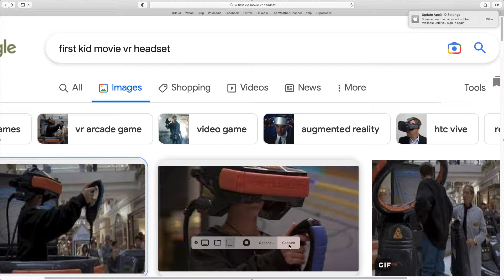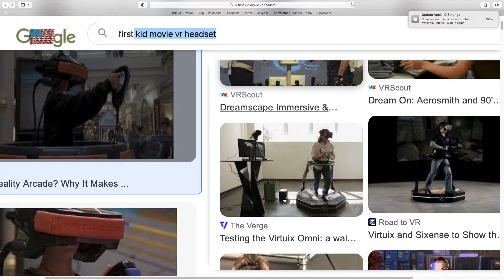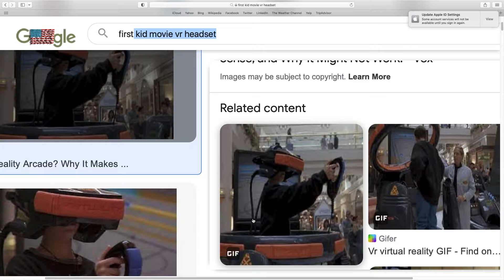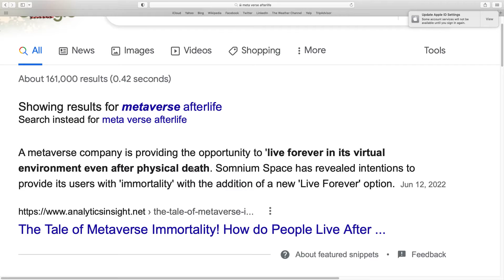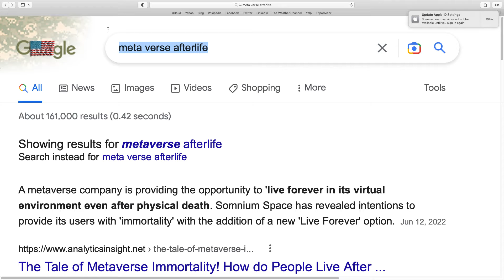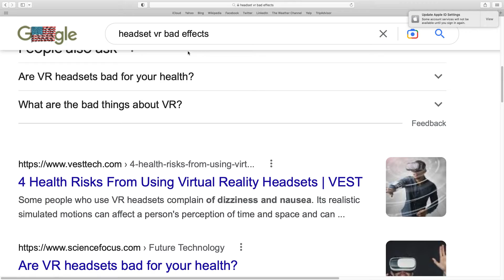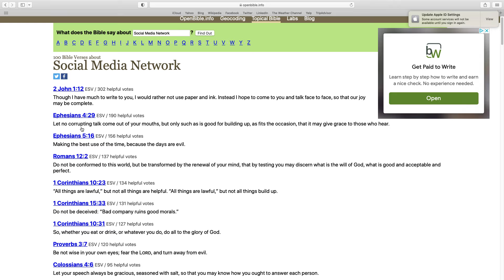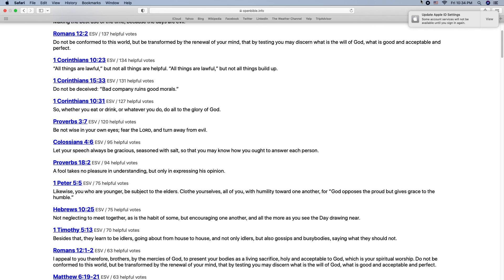1996 FIRST KID MOVIE VIRTUAL REALITY HEADSET